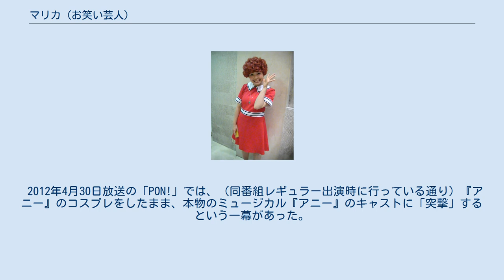マリカ (お笑い芸人)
マリカ（1983年8月24日 - ）は、日本のお笑いタレント。
千葉県四街道市出身。
千葉県立千葉北高等学校、昭和音楽芸術学院（現・昭和音楽大学）ミュージカル科卒業。
所属していた事務所はワタナベエンターテインメント。
本名は相原 真利香（あいはら まりか）。
 自らを「ミュージカル芸人」と称している。
コンビ『202号室』の当時から、メルヘンの世界やミュージカル調のコントを演じていたことが多く、202号室ではまりかはピンクのかつらを被って出演していたことが多かった（なお、当時の相方のみしぇる・マミは白のかつら）。
ピン芸人となってからも、引き続きミュージカル調の一人コントなどを演じ、ネタには『ベルサイユのばら』などをモチーフにしたコントなどがあった。
 その後、ミュージカルの『アニー』になりきってタップを踏んだりしながら様々なネタを演じるものがある（ただ、本人は専門学校の頃は「タップが大の苦手だった」とも言う）。
アニー以外には『リトル・マーメイド』の主人公・アリエル風のキャラクター「マリエル」に扮して、"元・魚"であるキャラならではのギャグ・喋りを歌ネタを交えながら演じている。
すきっぱマーチ時代には、コントだけでなく漫才スタイルのネタも披露したこともあった。
 しかし、『青春!イモトの門』（BSフジ）の2011年2月5日・2月11日（中間発表）の放送で、『アニー』キャラをしばらく封印することを宣言した。
以後、「失恋した携帯ショップの店員」「体操のお姉さん」など色々なキャラクターでのネタを披露している。
なお、アニーキャラでのコントは、2011年3月13日に表参道GROUNDで行われた『青春!イモトの門 ラストステージ』で、封印を解いて披露した。
 2012年4月30日放送の「PON!」では、（同番組レギュラー出演時に行っている通り）『アニー』のコスプレをしたまま、本物のミュージカル『アニー』のキャストに「突撃」するという一幕があった。